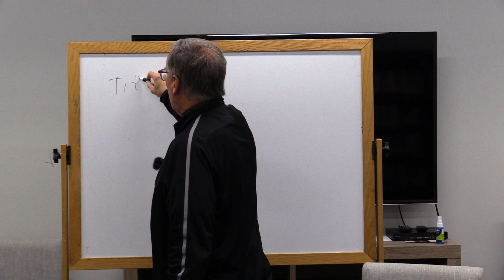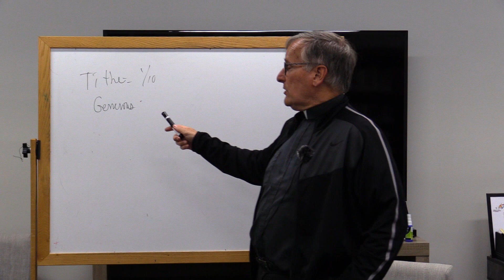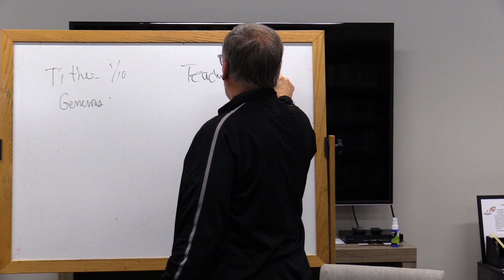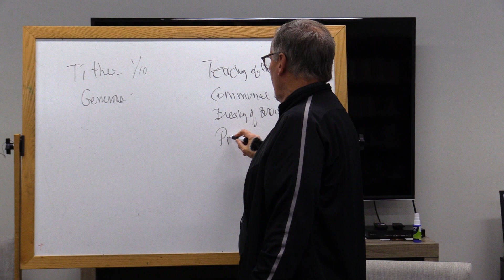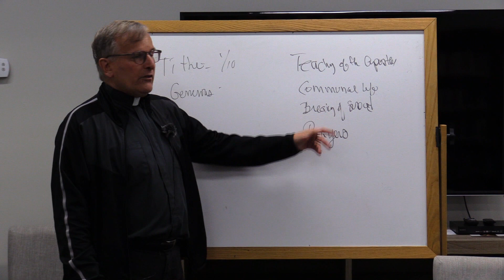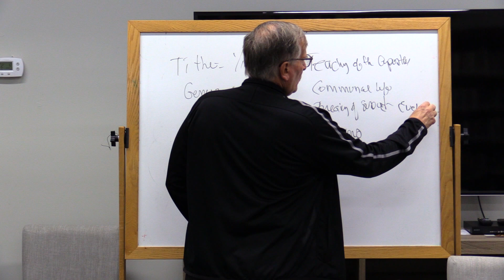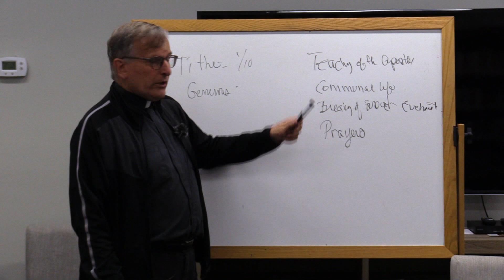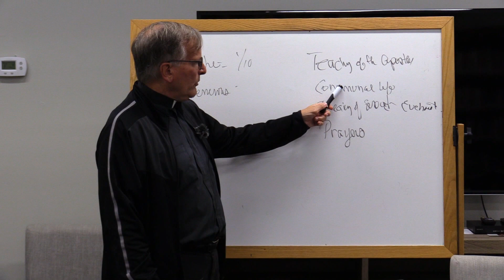Going Deeper In Readings 4/19/2020